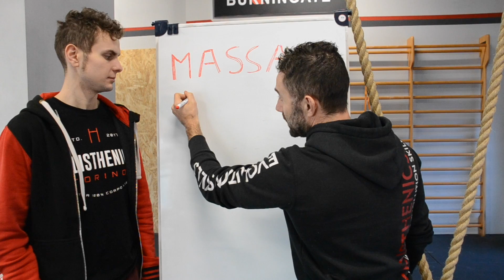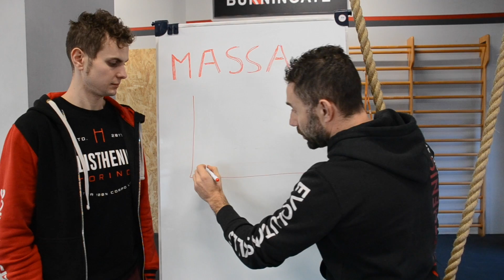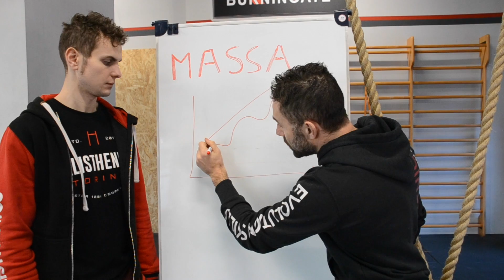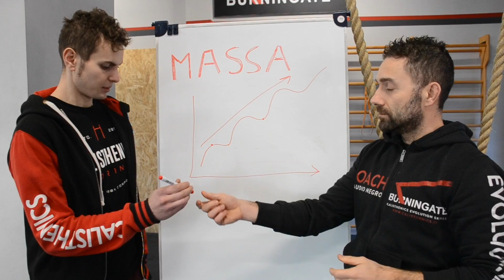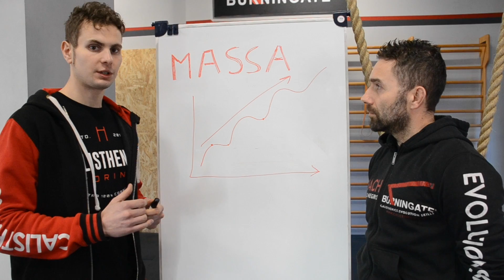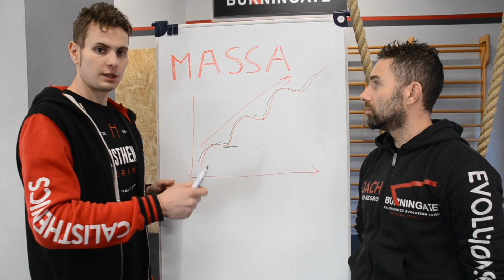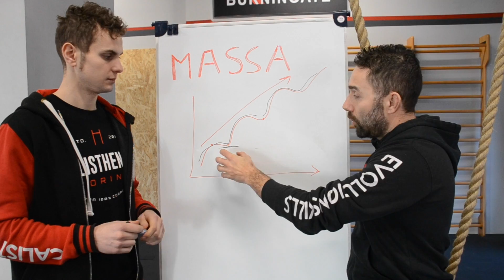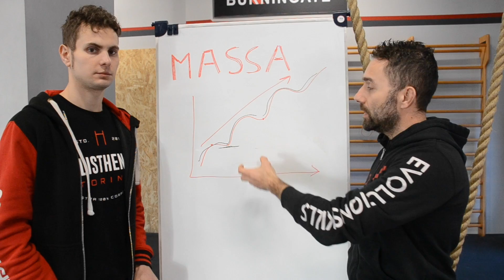Strategie per Mettere Massa per Ectomorfi - Allenamento - Alimentazione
SCARICA LE MIE GUIDE...

VIENI A TROVARMI IN PALESTRA...

Seguimi anche sui miei canali social personali e della mia palestra...